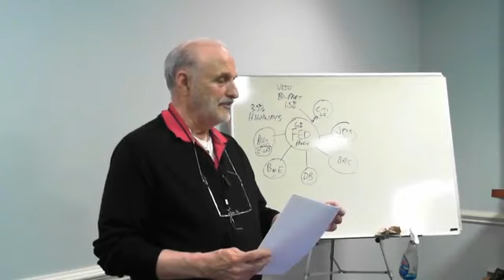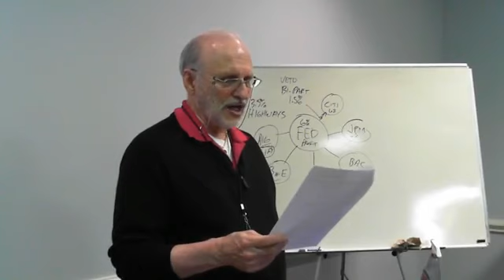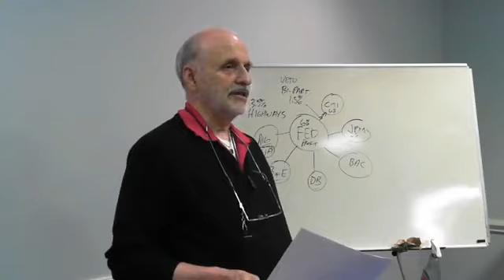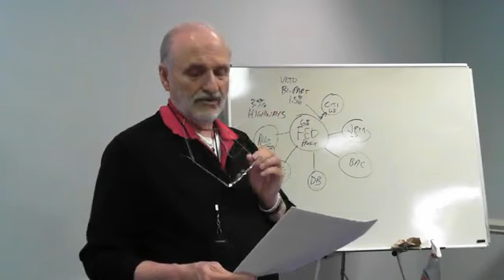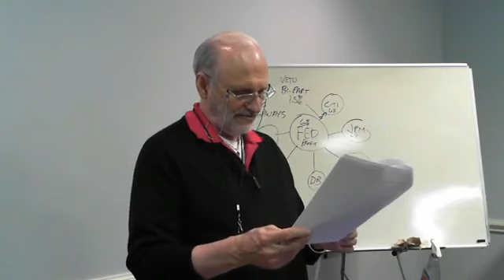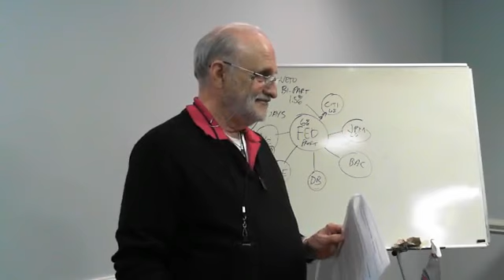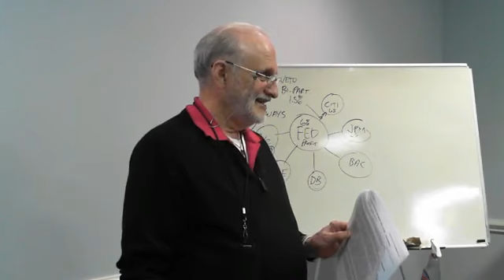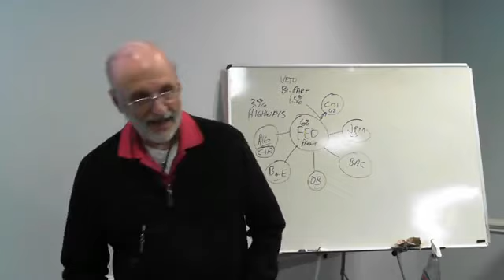The DONALD TRUMP Prophecies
Prophetic Dream Regarding US Elections (Trump), Lance Wallnau's Day with Donald Trump
The Holy Spirit Investment club is presented by InvestingwithInsight.net
at 10 AM, Saturdays, at the Morningstar Conference Center in Fort Mill, SC